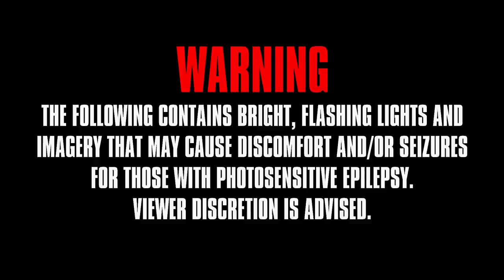Jack Kays - TIRED (Dir. by John Buchanan)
Official video for "TIRED" by Jack Kays.

Directed & Edited by John Buchanan

Soul Serum